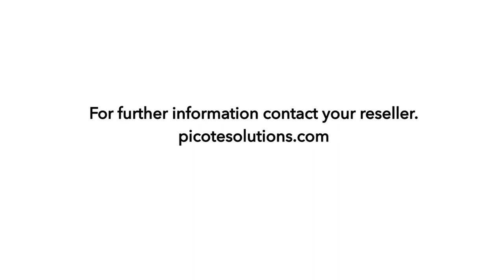Hit the target with the Picote Cannon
A must-have for short CIPP liners and tight spaces. Shoot branch lines with precision and control with the transparent design and compact structure. Enables you to work where cumbersome inversion drums can’t to install short liners. Simply shoot and cure multiple liners with the Picote Cannon Fast Lock System.